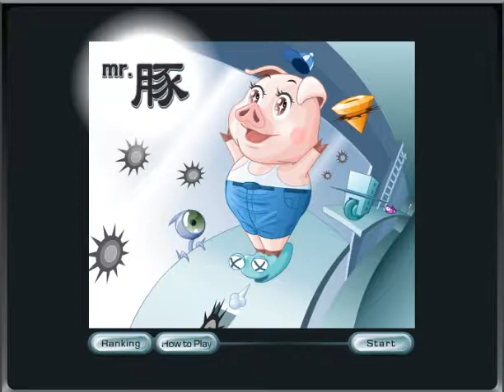mr pig o mr piggy juego 1-5 las uvas monstruosas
el  cerdo cientifico experimento hasta en el baño ¿ quien hace eso?